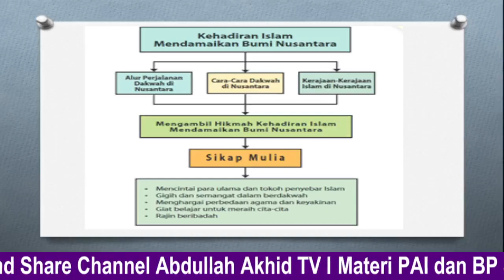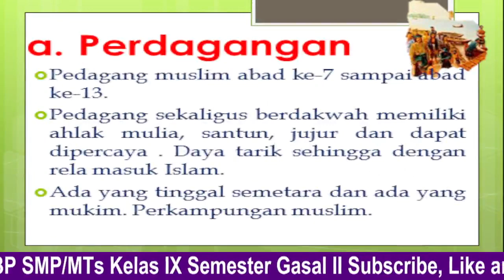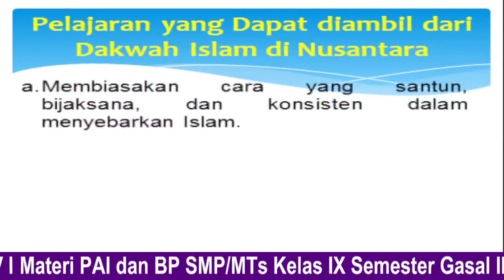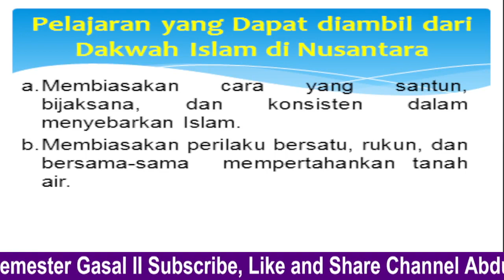PAI Kelas 9 Kedamaian dalam Dakwah Islam di Nusantara